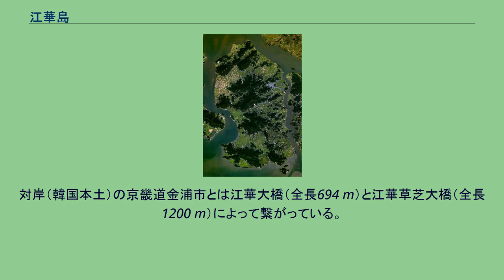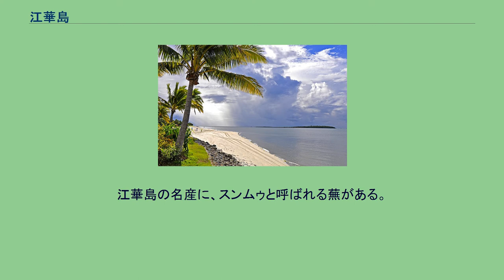江華島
江華島 韓国内における江華島の位置 江華島（カンファド、こうかとう、朝鮮語: 강화도）は、大韓民国（韓国）のソウル特別市の北西の京畿湾（黄海）に位置する島。
行政上は仁川広域市江華郡に属する。
日本では「こうかとう」の読みが馴染み深い。
島の面積は周辺の小島を含め408 km2で、韓国の島では5番目の大きさである。
韓国を代表する川のひとつである漢江の河口に位置する比較的平坦な島で、水田や朝鮮人参（高麗人参）畑が広がっており、最高峰は島の南にある摩尼山（マニサン、마니산）で標高468 mである。
かつては京畿道江華郡であったが、1995年に仁川広域市江華郡となった。
対岸（韓国本土）の京畿道金浦市とは江華大橋（全長694 m）と江華草芝大橋（全長1200 m）によって繋がっている。
このため、仁川広域市の飛地といえる。
南北休戦ライン近くにあり、島の北側は海を隔てて朝鮮民主主義人民共和国（北朝鮮）統治地域と至近距離で向き合っている。
このため防衛上、北部の一部は民間人出入統制区域として立ち入りが規制されている。
現に過去には北朝鮮の工作員が度々潜入してきていた。
紀元前から人が住んでいた痕跡があり、世界遺産に登録されている支石墓が有名である。
韓国では、江華島は檀君王倹がはじめて降臨した地と広く認識されている。
摩尼山頂上の北西側にある塹城檀は檀君が檀紀54年に祭祀を行った場所とされ、韓国の祝日で檀君が朝鮮を建国した日とされる開天節（10月3日）には祭りも行われているが、伝承の根拠は不明である。
なお檀君神話をはじめて記述した『三国遺事』に檀君と江華島を関連付ける記述は一切ない。
かつての（李氏）朝鮮時代においては謀反を起こした王族や官僚たちの流刑の場としても活用されていた。
忠清南道錦山郡と並ぶ韓国有数の朝鮮人参（高麗人参）の産地として知られる。
江華島の名産に、スンムゥと呼ばれる蕪がある。
一般的には赤い蕪が知られるが、白色のものもある。
16世紀の朝鮮時代にはすでに食べられており、蕪の赤い色から宮中料理、貴族や富裕層の料理においては赤色の彩りのための食材としても使われた。
ウィキメディア・コモンズには、江華島に関するカテゴリがあります。